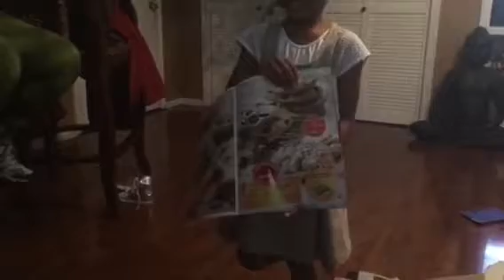ZOE’S COOKIE SALE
Help Zoe as she raises funds for her school, Johnson Elementary.